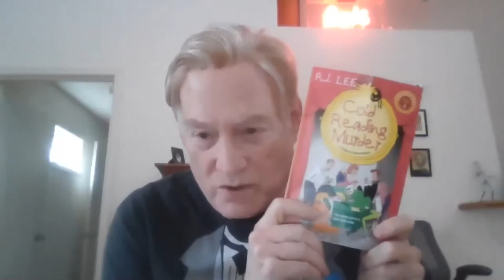R.J. Lee - Bringing more Natchez into Rosalie